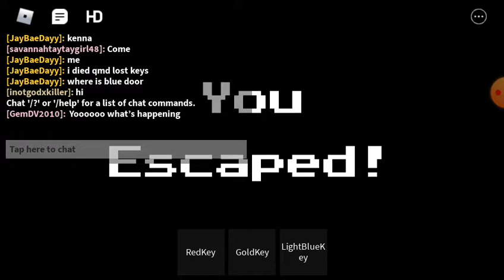I GOT JUMPSCARED UP IN THIS CREEPY GAME ON ROBLOX